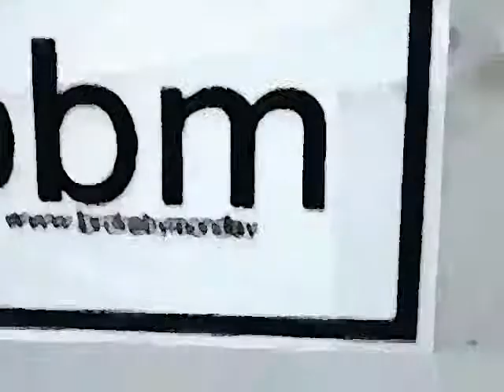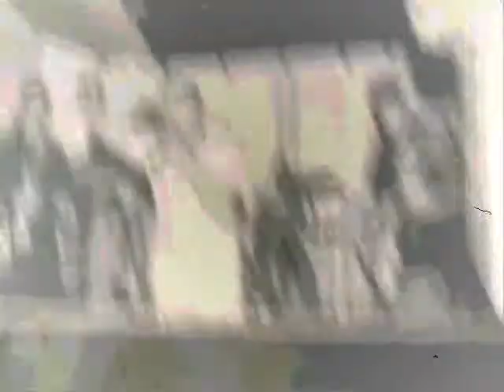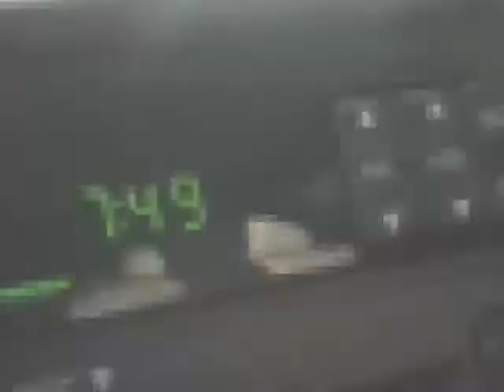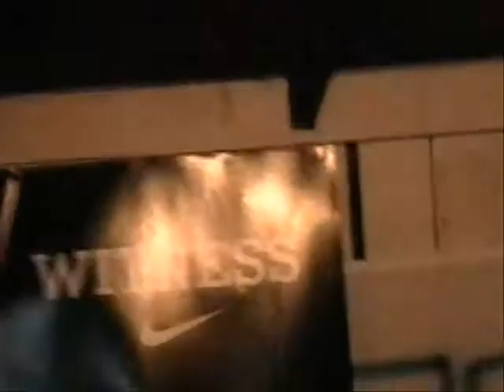Broke By Monday - My Street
My Street, the street we jam on. Crazy little ghetto.